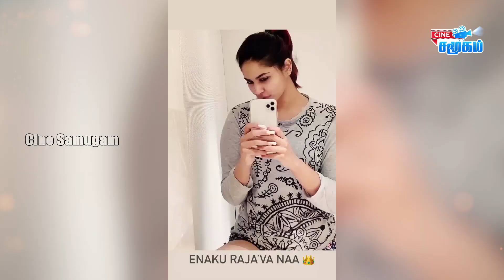Ramya Pandian in Bigg Boss? Viral new Promo || Shivani || Rio Raj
Bigg Boss Tamil Season 4 Contestants in isolation. Ramya Pandian will be confirmed after Kalakka Povadhu Yaaruu Promo release.
Contestant Full Latest List:
-Ramya Pandian
-Shivani
-Rio Raj
-Shalu Shamu
-Shanam Shetty
-Archana
-Jithan Ramesh
-Aari Arjuna
-Amudhavanan
-Anu Mohan
-Aajeedh Khalique
-Gabriella Charlton
-Sanjana Singh
-Vasundhara Das